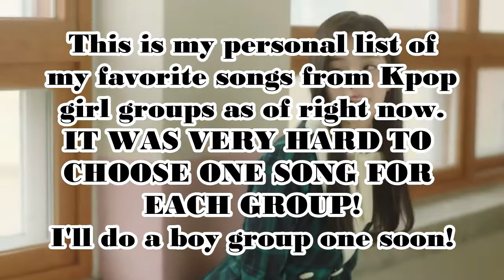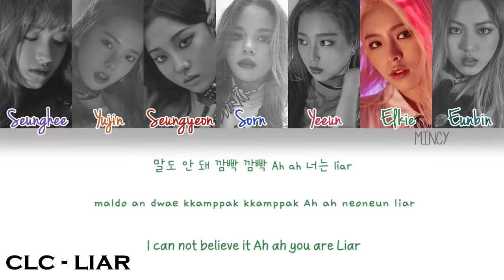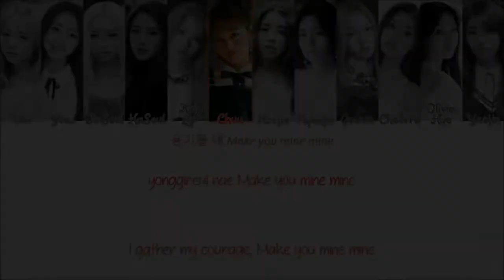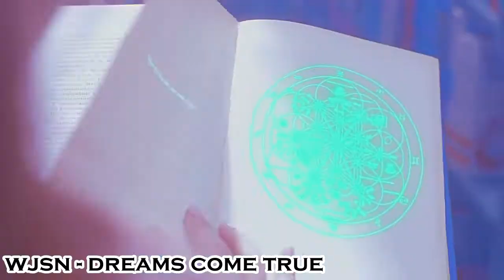My Favorite Songs By Kpop Girl Groups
Hey guys here's something a little different! I'll post the boy group one soon!!
Stan Twitter: @Stay4Minnie
IZ*ONE Twitter: @20minjoo01